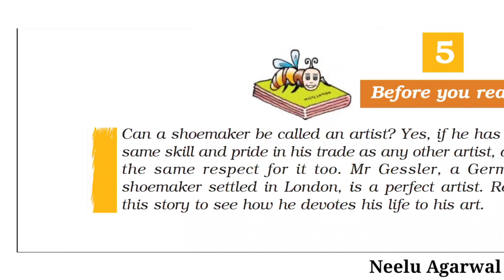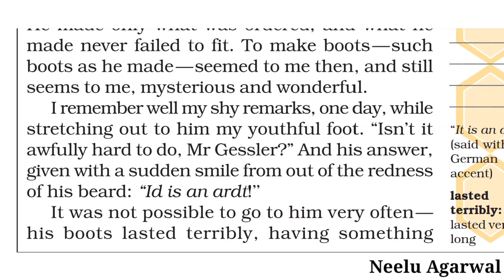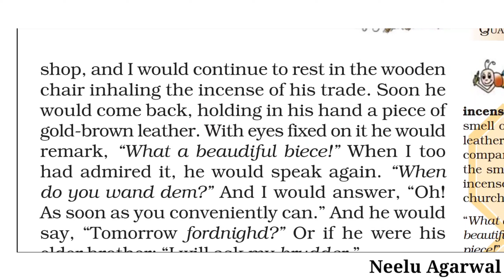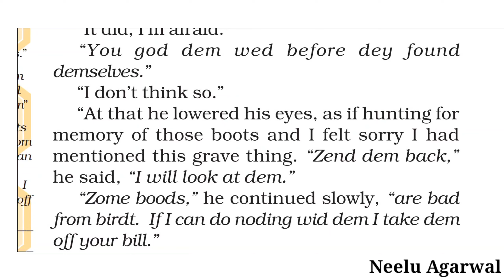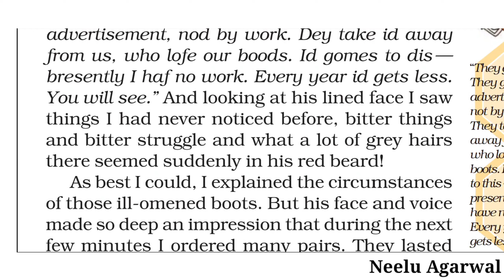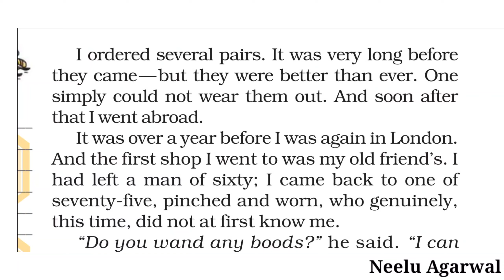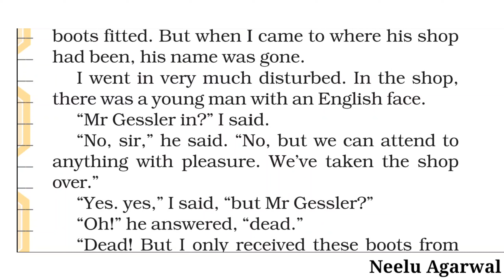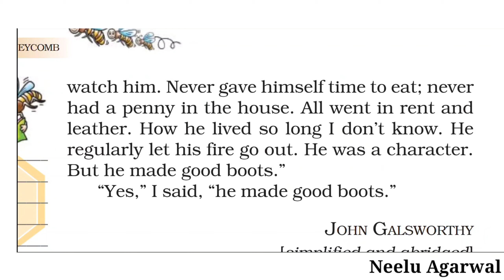CLASS 7 CH. 5 "QUALITY" HONEYCOMB ENGLISH TO HINDI EXPLANATION